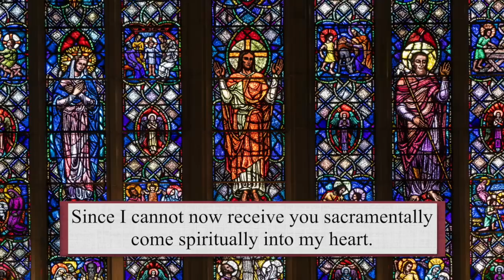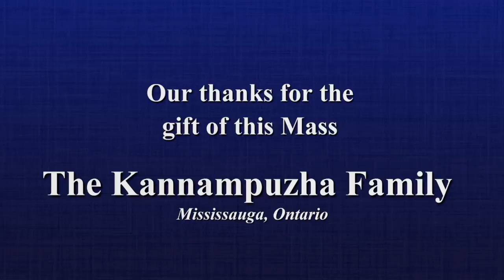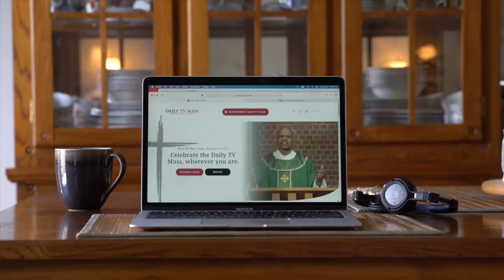Catholic Mass Today | Daily TV Mass, Monday February 7, 2022